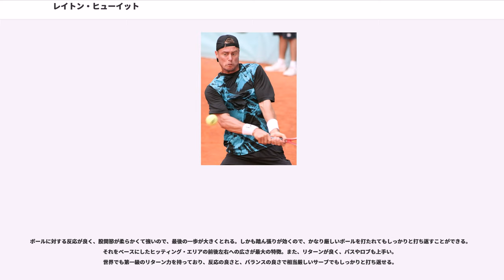レイトン・ヒューイット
レイトン・グリン・ヒューイット（Lleyton Glynn Hewitt, 1981年2月24日 - ）は、オーストラリア・アデレード出身の男子プロテニス選手。身長180cm、体重77kg。右利き、バックハンド・ストロークは両手打ち。ATPツアーでシングルス30勝、ダブルス3勝。シングルスの自己最高ランキングは1位(史上最年少記録)。世界ランキング1位の在位期間80週は歴代10位。

ニューボールズ世代の選手で最も早く台頭し、2001年11月19日に史上最年少の20歳8ヶ月で世界ランキング1位となり、2001年と2002年の2年連続で、年間ランキング1位の座についた。これまでにグランドスラム優勝3回（シングルス2回）、ATPワールドツアー・ファイナル優勝2回、デビスカップオーストラリア代表最多勝を挙げている。

ヒューイットは元アスリートの両親の間に生まれ、自宅の芝生コートでテニスに親しんだ。

1998年1月に16歳でプロ転向を表明し、ネクストジェネレーション・アデレード国際で早くもATPツアー初優勝を果たした。1999年に男子テニス国別対抗戦・デビスカップオーストラリア代表選手に選ばれ、マーク・フィリプーシスらと共にオーストラリアを13年ぶりの優勝に貢献。2000年には世界ランキングでトップ10入りすると、同年の全米オープンではベスト4に進出。準決勝でピート・サンプラスに敗れたが、男子ダブルスではマックス・ミルヌイと組んで優勝に輝いた。

2001年全米オープンの決勝でピート・サンプラスを7-6, 6-1, 6-1で破って4大大会初優勝を果たすと、ジャパン・オープン・テニス選手権でも初来日を優勝で飾った。11月19日付で史上最年少の20歳8ヶ月で世界ランキング1位に登り詰め、その後の年間最終戦テニス・マスターズ・カップを制し、2001年度を世界ランキング1位で終え、戦績 80勝18敗、勝率0.8163 を数える好成績を挙げた。

2002年、SAPオープン決勝ではアンドレ・アガシを、インディアンウェルズ・マスターズとクイーンズクラブ選手権の決勝ではティム・ヘンマンを下して優勝。さらにウィンブルドン選手権では決勝でダビド・ナルバンディアンを6-1, 6-3, 6-2で破って初優勝を果たした。続く全米オープンでは準決勝でアガシに敗れたが、シンシナティ・マスターズとパリ・マスターズで準優勝。その後の年間最終戦では2連覇を果たし、2002年度も世界ランキング1位で終えた。

2003年、インディアンウェルズ・マスターズ決勝でグスタボ・クエルテンを下して優勝。その後は故障もあって不調に陥り、80週かけて守った世界ランキング1位から陥落。ウィンブルドン選手権では、オープニング・マッチ（前年優勝者が初戦でセンター・コートの第1試合に出る慣例の事）でイボ・カロビッチの時速210km/hを超える高速サーブの前に敗れてしまい、同選手権の男子部門で1967年のマニュエル・サンタナ以来36年ぶりの前年王者の初戦敗退という辛酸を舐めた。2003年度は17位で終えた。

2004年は不調から脱し、メディバンク国際、ABNアムロ世界テニス・トーナメント、レッグ・メーソン・テニス・クラシックとパイロット・ペン・テニスで優勝。シンシナティ・マスターズと全米オープン、テニス・マスターズ・カップで準優勝する好成績を残し、ランキング3位で年を終えた。特に全米オープンでは決勝まで全てストレート勝ちで進むなど圧倒的な力を見せたが決勝はロジャー・フェデラーに完敗した。この年は4大大会などの大舞台でロジャー・フェデラーにことごとく敗れている。まず全豪オープン4回戦で6-4, 3-6, 0-6, 4-6、続いてウィンブルドン選手権準々決勝で1-6, 7-6, 0-6, 4-6で、更に前述の全米オープン決勝で0-6, 6-7, 0-6で、そしてテニス・マスターズ・カップのラウンドロビンでは3-6, 4-6で、決勝では3-6, 2-6で敗れていた。

2005年全豪オープンでは地元選手としてパット・キャッシュ以来17年ぶりの決勝進出を果たしたが、マラト・サフ...